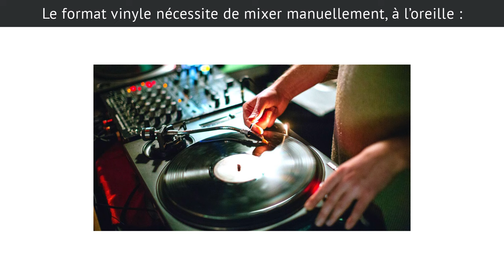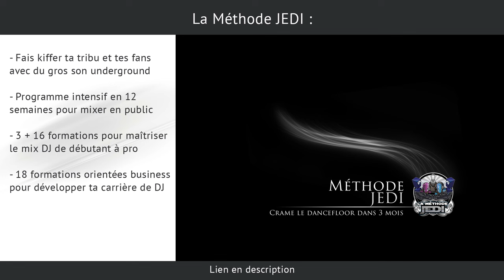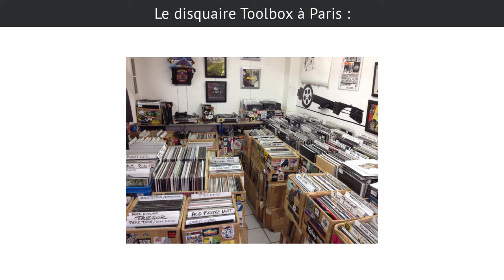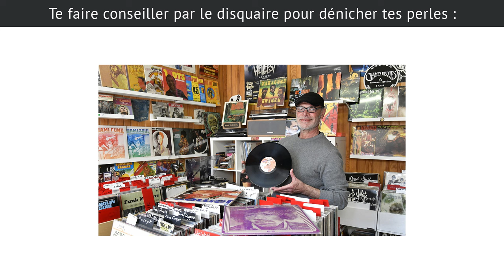Dimitri Vegas Presents Vinyl Only - Live at Tomorrowland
Si tu crois que le vinyle est mort, cette vidéo avec Dimitri Vegas risque de te faire changer d'avis...